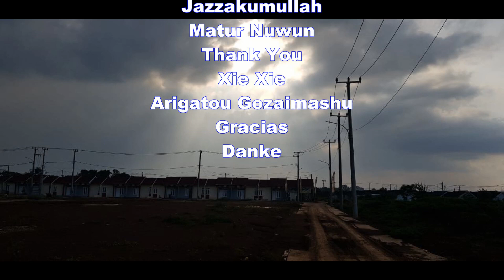House Tour (Profile Unit) PERUMAHAN SALAGEDANG REGENCY KARAWANG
Assalamualaikum

Permisi sebelumnya, maaf menggangu waktunya saya ingin menawarkan rumah subsidi :

💸 *CUKUP 500 rb SUDAH PUNYA RUMAH*
🏡 Perumahan Salagedang Regency
🗒 Type 29/60
🗺 Salagedang Desa Cengkong Kec. Purwasari Kab. Karawang Jawa Barat

Fasilitas :
-Sport Center
-Masjid

Keunggulan
-Bebas Darat
-Anti Banjir
-Angsuran 800 rb-an
-Strategis

*BERHADIAH*
1. Tiket Umroh
2. Motor Mio
3. TV 32"
4. Kulkas

Untuk Informasi lebih lanjut dapat hubungi no di bawah ini :

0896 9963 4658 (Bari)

*Open for reseller*